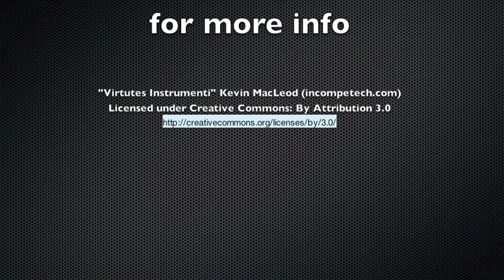WWIV - In The Beginning - Book Trailer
What will we do when suddenly our power, our phones, and our cars don't work? What will we do when we realize our government is missing and we have no protection; no police, no national guard? What will we do when our food runs out or spoils, and fresh water becomes scarce? What will we do when we realize we are completely and undeniably on our own? What could possibly happen next?

Read as one man discovers that we were society that had everything, but now realizes just how little we actually possessed.